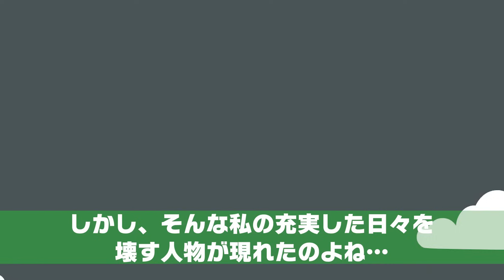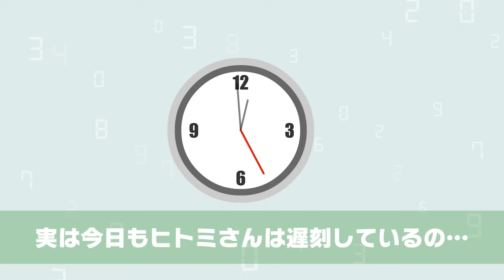コネ入社の社長令嬢が上司の私を嫌い「低学歴とは仕事したくない」⇒社長からも必要ないと言われたので転職を決意した結果ｗ【スカッとする話】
イシシッ！パニ子だよ＼(￣▽￣ )コネ入社の社長令嬢が上司の私を嫌い「低学歴とは仕事したくない」⇒社長からも必要ないと言われたので転職を決意した結果ｗ【スカッとする話】